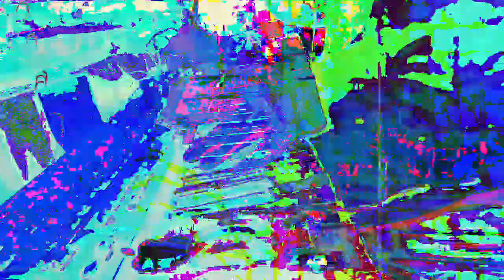[EPILEPSY WARNING] Movie 23 01 02 00h29m16s *Photosensitivity Warning*